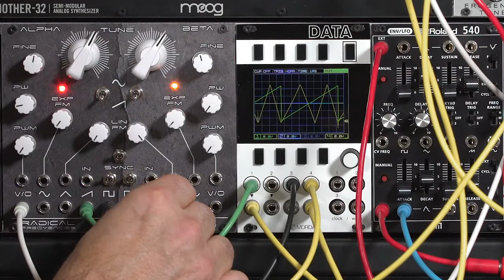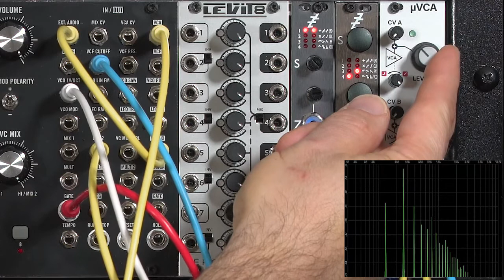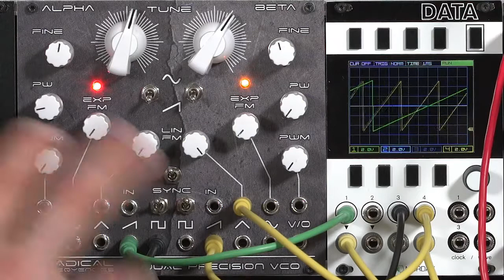Radical Frequencies DPVCO 3/4: dynamic FM (LMS Eurorack Expansion Project)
In this third movie on the Radical Frequencies Dual Precision VCO, I focus on dynamic frequency modulation where I use an external envelope and VCA to dynamically change the FM depth for each note played. I compare linear versus exponential FM, showing where linear is good for tonal and sustained sounds while exponential is good at percussion as well as adding pluck or strike to the start of each note. Here is a breakdown of what’s covered when in this movie:

 0:00 overview
 0:38 the basic patch
 1:20 dialing in enveloped linear FM
 3:45 enveloping exponential FM
 4:54 FM percussion sounds
 5:47 adding an FM strike or pluck
 7:49 layering techniques

For more details about using the Dual Precision VCO (as well as other modules I’ve made videos for), I encourage you to join the Learning Modular Patreon Tribe For more on the Learning Modular Synthesis Eurorack Expansion Project for those exploring what module to add to their system next,